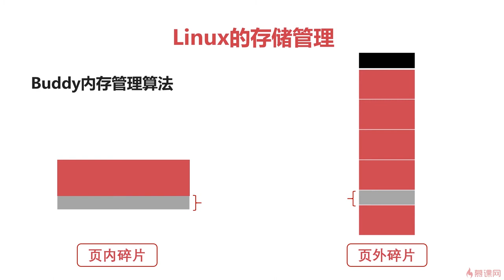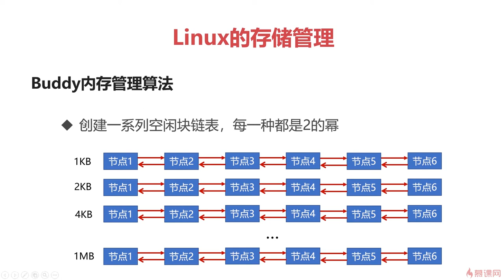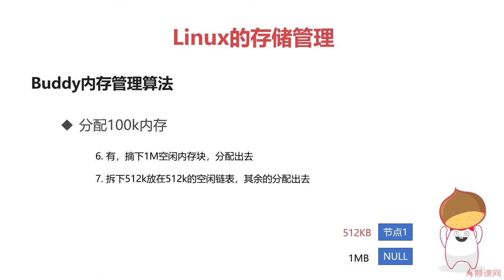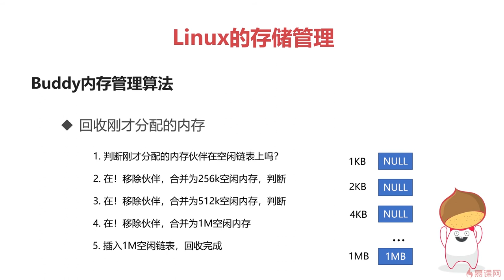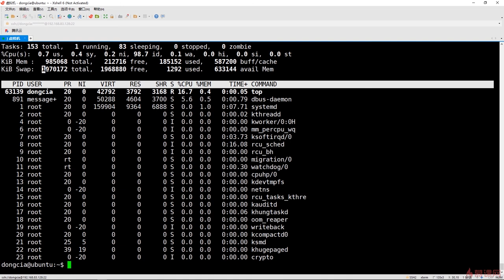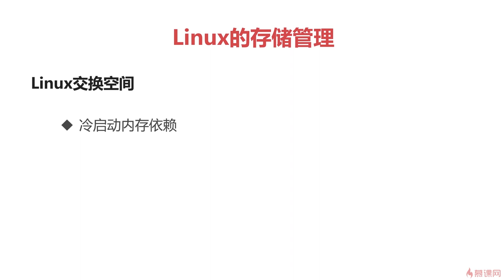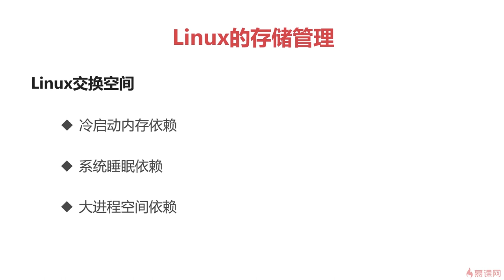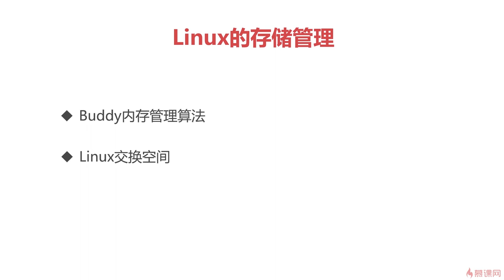6.12 操作系统之基础篇｜Linux的存储管理｜程序员编程必备基础知识（ 计算机组成原理／操作系统／计算机网络）